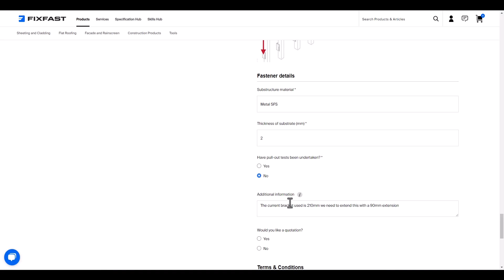How to request calculations - Fixfast account area video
You can request a range of technical calculations online - including wind load calculations, façade calculations, tapered schemes, and site visits.
By completing the forms online, we can ensure that we receive all the information we need the first time around, making our service much faster and taking away the need for us to contact you for additional information.